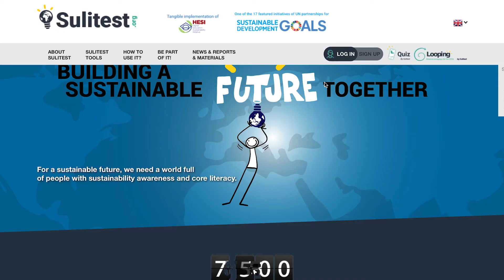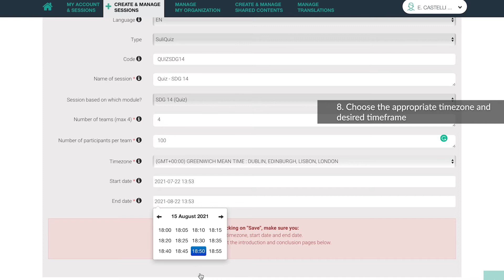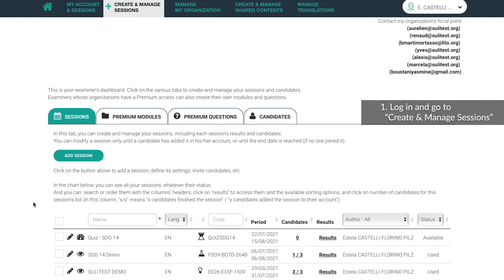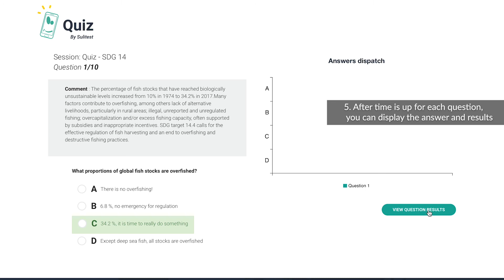Raise Ocean Awareness | How to organize a Sulitest SDG 14 Quiz?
Sulitest, Mercator Ocean International and UNDESA, together with an expert multi-stakeholder working group, created an ocean-focused module about SDG14. The module is now available on the Sulitest platform and can be used with the Awareness Test and as a Quiz module.

The mission of this project is to raise awareness about SDG 14 so that we can ALL become Ocean Citizens, that is, become aware of ocean-related issues and take actions to protect this valuable ecosystem!

The module is available for free on the Sulitest platform. Follow the step-by-step shown in the video and described below to access it.

*Make sure you have an organization account on the Sulitest platform before you start

1. Log in to your account
2. Go to “Create & Manage Sessions”
3. Click on “Add session”
4. Select the language, name your session and choose the type, SuliQuiz in this case.
*Note that we have a user guide to help you to moderate a Quiz session.
5. Select the Module “SDG 14 (Quiz)”, then Continue
6. Edit the session code. This is how participants will log into the Quiz, so make sure it’s simple
7. Adjust the number of candidates
8. Choose the appropriate timezone and desired timeframe
9. We have prepared introduction and conclusion messages, that highlight the team behind this SDG 14 module project. You can add some information about your event or organization if desired.
10. Then Save!
You can preview the session and the questions that are included.

On the day of the event,
1. Go to “Create & Manage Sessions”
2. Find the Quiz session you want to launch, and click on the SuliQuiz Manager symbol.
3. Once you reach this page, share the screen with the audience. Here are instructions on how to join the session. As the moderator, you’ll see the number of candidates per team going up.
4. Once everybody has joined, click “Start the session”. Participants will need to click “Next” on their devices too.
5. After time is up for each question, you can display the answer and results
6. Et voila!
7. User guide in the description box below

Et voilà !